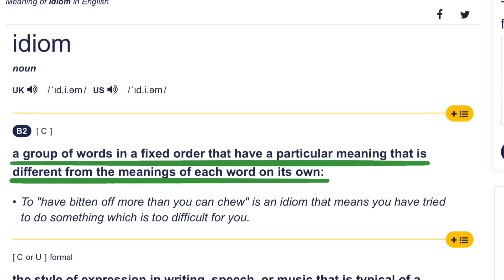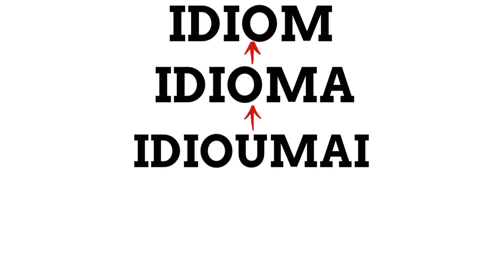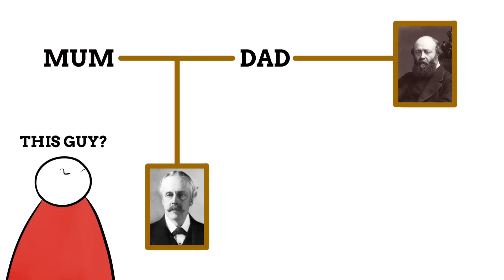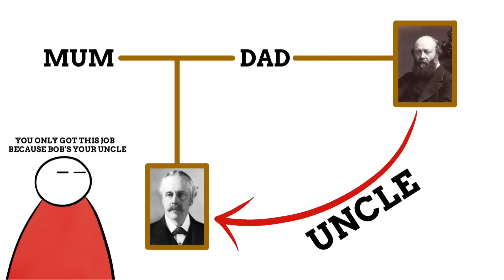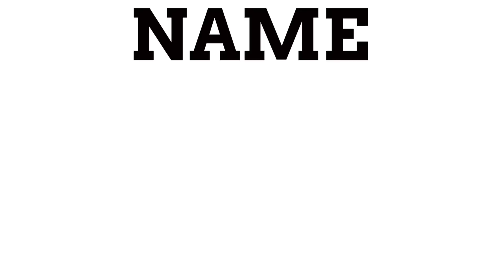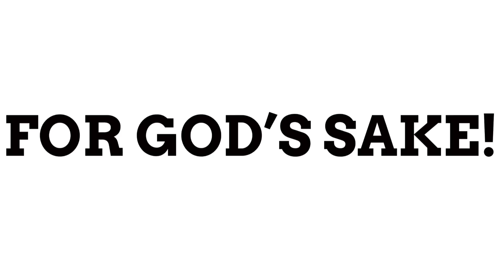The Names In Idioms Explained